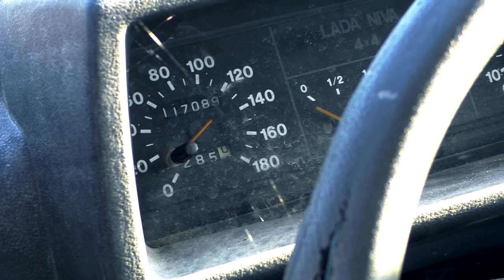Car Cemerety In Croatia - Urban Exploration